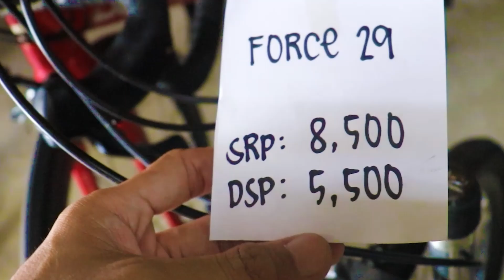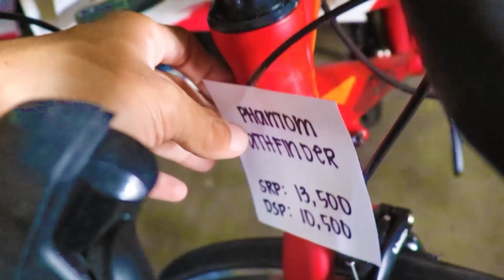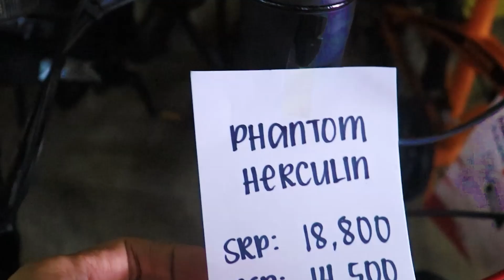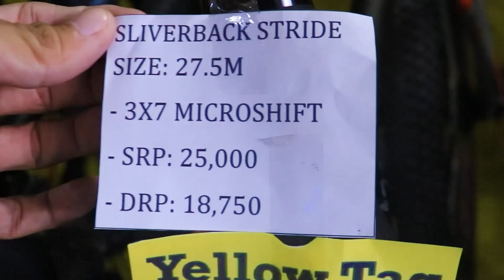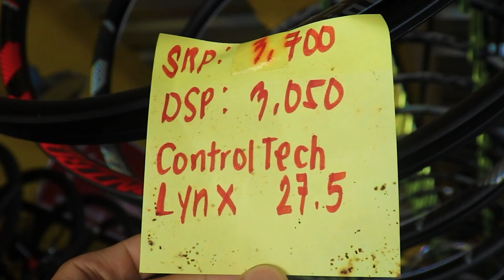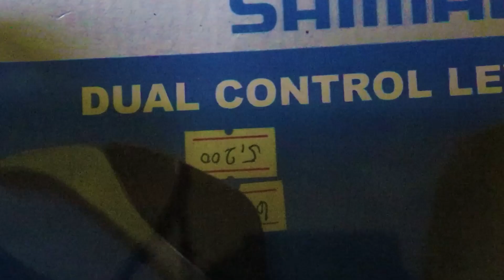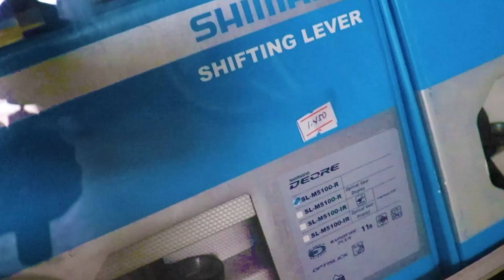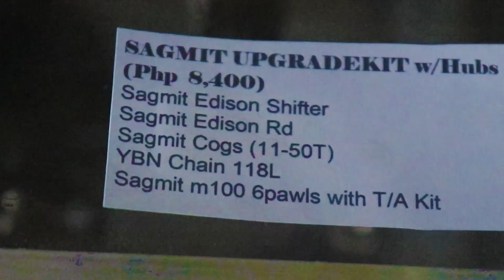NAG BABAAN NA PALA PRESYO NG MGA BIKES DITO SA BIKE BIKE BIKE PATI MGA PIYESA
Vlogging Gears:
BIKES SHOPEE LINKS
AERO BIKE

 • Zack Merci - BOUNCE! (feat. Nieko) [N...